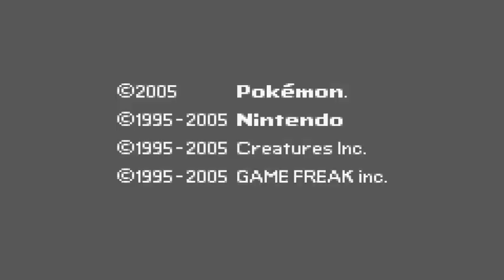Pokemon Emerald| E31 Wallace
In this episode we're taking on Wallace!